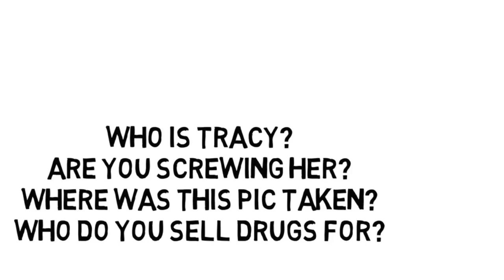Have the Police Stung You With Stingray? Cell tower stealing your data...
This video will give you some direction on how to protect your cell phone data and make you aware of the technology the police may be using to steal it.